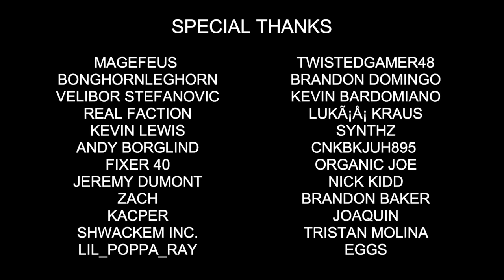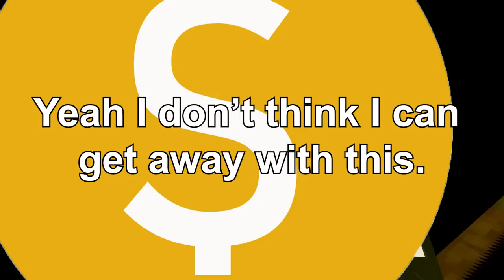Stay Out of the House: Like an 80s Horror Movie Made into a Game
Stay out of the House is an indie horror game by Puppet Combo and MAN is it a good time. It's got that 80s horror energy and even a few side things that are an excellent display of slow burn horror in a video game. If I had to recommend a single game on this year's Halloween in July, it'd be this one!

Chapters:
00:00 Intro
01:36 stay out of the house's gameplay
05:16 THA SPOOKIES
08:51 cooking segment - Cali burrito
13:18 odds and ends
15:43 the story of stay out of the house (some spoilers)
19:30 final thoughts on stay out of the house
20:45 cat video - frisk learns the soup lore